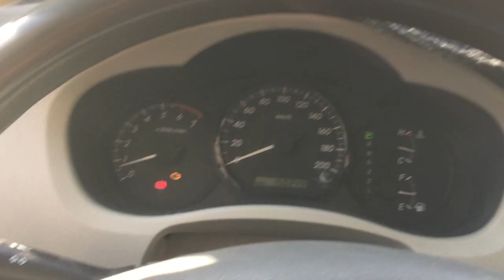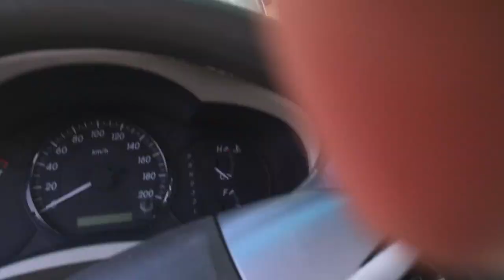HAPPY NEW YEAR SAUDI ARABIA 2020/ majduro ke sath happy new yare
TagHAPPY NEW YEAR Saudi Arabia 220 / majduro ke sath happy new# saudiarabialabour#skyoutubervlogs#
सलाम नमस्ते सत श्री अकाल मेरे दोस्तों |
Welcome My YouTube 🙏🙏

 यहां आपको मिलेगा ड्राइविंग received |
 ड्राइविंग वीजा सऊदी की नॉलेज सऊदी में कैसे रहते हैं |
सऊदी के बारे में ऑल इंफॉर्मेशन और सऊदी में रहना कैसे हैं |

हम यहां आएंगे कैसे हम कैसे काम करते हैं हमें क्या काम करना होता है |
हम यहां आते हैं तो क्या क्या प्रॉब्लम होती है यह सारी इनफार्मेशन आपको यहां मिलेगी |
तो बहुत • बहुत शुक्रिया और आप मुझे कांटेक्ट करना चाहते हैं |